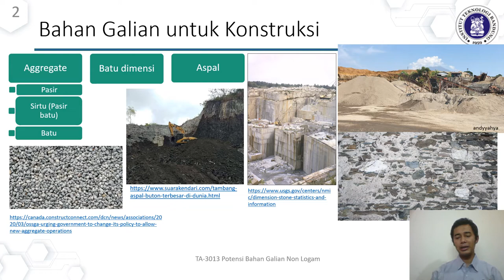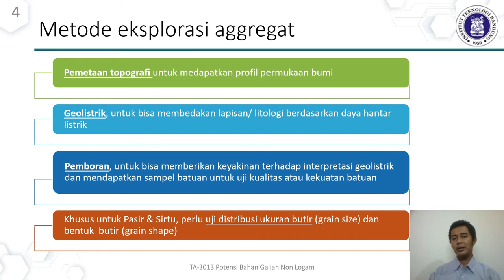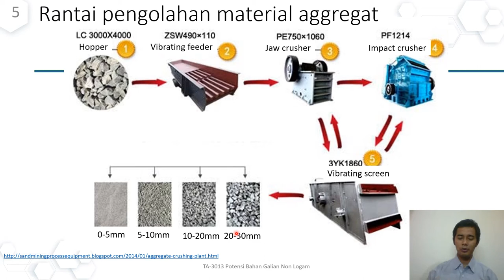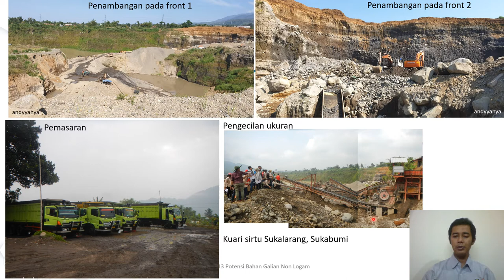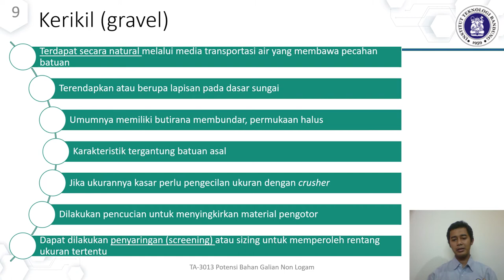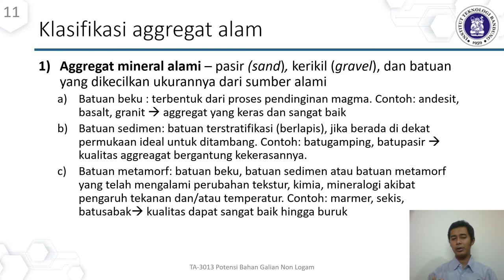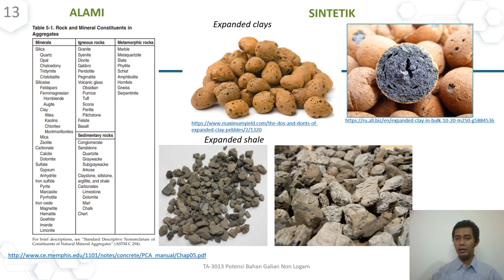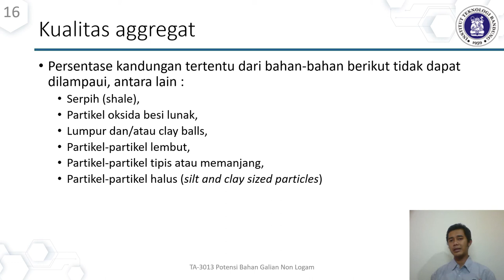TA3013 Potensi Bahan Galian Non Logam Materi 02b Bahan Galian Agregat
Pembahasan tentang metode eksplorasi bahan galian non logam, terutama aggregat, proses pengolahan serta, klasifikasinya (aggregat alami, sintetik, daur ulang).